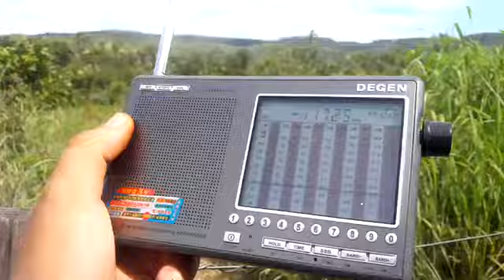11725 kHz China Radio International in Arabic (Via Albania Shortwave)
11725 kHz China Radio International in Arabic (Via Albania Shortwave) 17:50 UTC